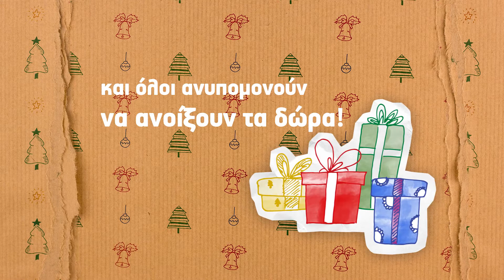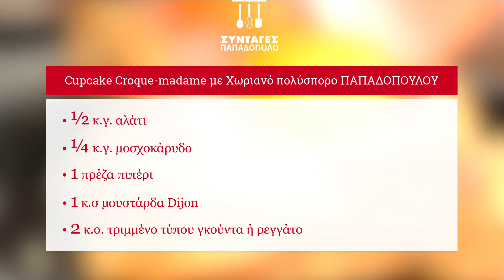Ειρήνη Υμίν: Cupcake Croque Madame με Χωριανό Πολύσπορο ΠΑΠΑΔΟΠΟΥΛΟΥ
H Eιρήνη από το paxxi φτιάχνει Cupcake Croque Madame με Χωριανό Πολύσπορο ΠΑΠΑΔΟΠΟΥΛΟΥ και όλα καλά θα πάνε!